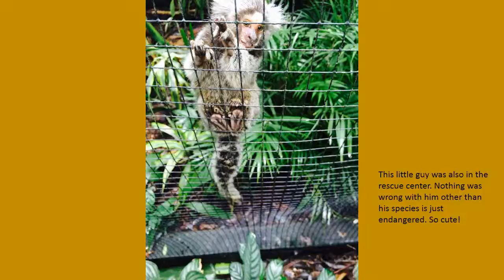Presentation5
Kayla Gray-My Family Trip to Costa Rica